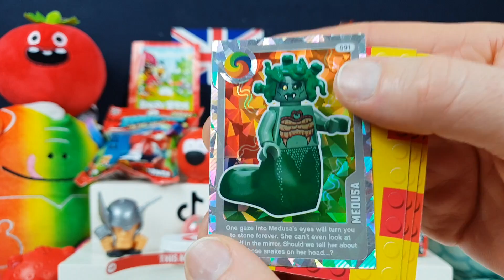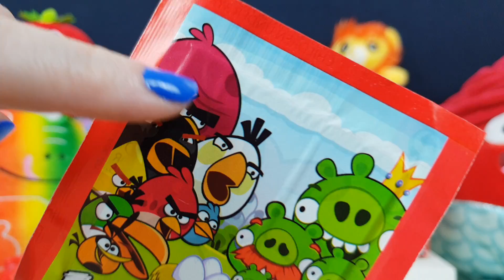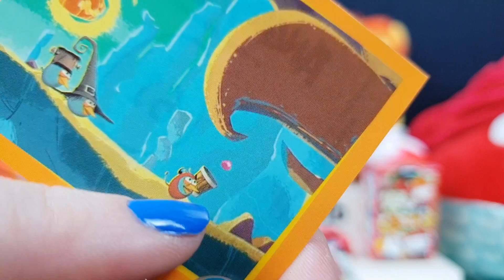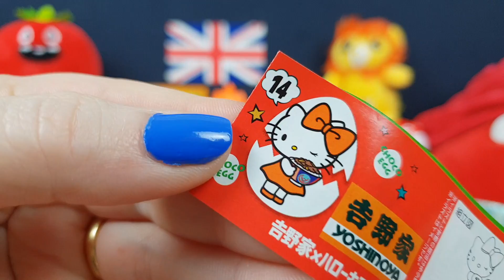RED NOSE DAY 2023! 🔴 Where are the Noses?!?!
RED NOSE DAY 2023!

They have not released cute Red Noses this year!

Red Nose Day is on the 17th March 2023 this time and the new nose is different...

So to celebrate in our way, we have tons of RED blind bags and boxes instead :D

Lets get all these opened and see how many red collectibles we can find today

Do you like this years Red nose?
Do you miss the cute noses?